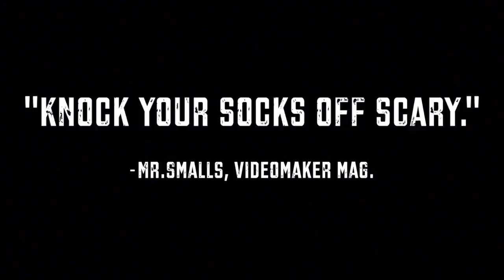"Demon Birds." Movie Trailer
Movie Trailer Demon Birds